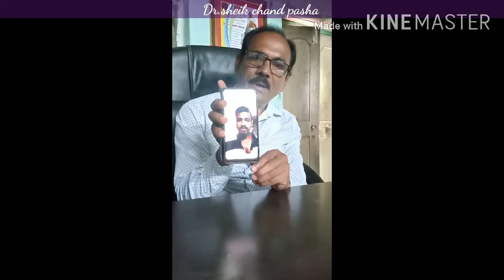GULF GAYAM (Request to Prime Minister and foreign Minister help peoples who stucked with Jobless)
I Shaik Chand Pasha, Social Worker, Jagtial )
Request to Prime Minister and foreign Minister to help the peoples who stucked and suffering Problems of Jobless Foreign employees, Migrant Workers of Iraq, Afghanistan, South Africa.
Please Help to Retrieve Dead bodies of Indians also.